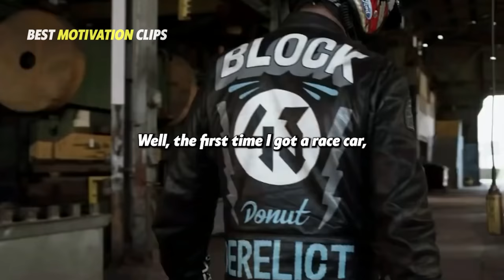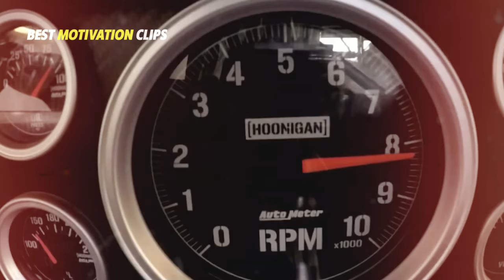Ken Block's Legacy (Emotional Tribute)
We hope you enjoy this emotional tribute to Ken Block. Ken was known for his "Gymkhana" videos on YouTube and the video game "Need For Speed". Best Motivation extends its deepest condolences to Ken Block's family and friends around the world.

Kenneth Paul Block was an American professional rally driver with the Hoonigan Racing Division, formerly known as the Monster World Rally Team. Block was also one of the co-founders of DC Shoes. He also competed in many action sports events, including skateboarding, snowboarding, and motocross.

In Loving Memory Of Ken Block

▼Copyright: "Best Motivation Clips" owns commercial licenses for all the content used in this video and it was fully edited by our team.